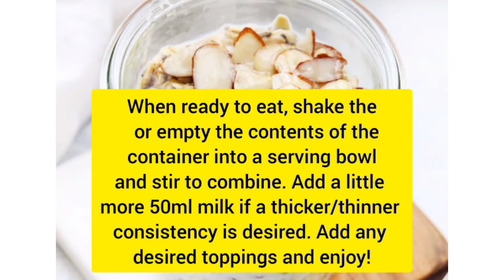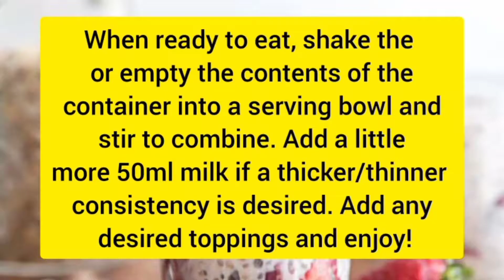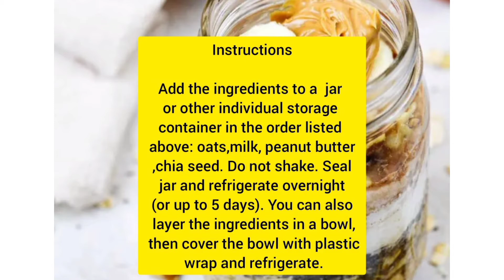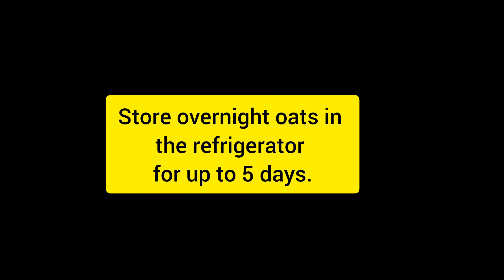How To Make OverNight Oats For Lose Weight || OverNight Oats 3 Ways Recepi || Quaker Oats Recepi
How often is it safe to eat overnight oats? Overnight oats have been found to be perfectly safe, even enough to eat every morning if desired. Just as with any food, some may feel that uncooked oats give them digestive issues.
Oats are rich in dietary fiber, and thus help in promoting satiety, lowering fat and carb absorption, and stabilizing your blood glucose levels. The daily recommended serving size of oats for weight loss is half a cup or 50 g. The best time to eat oats for weight loss is breakfast or dinner.